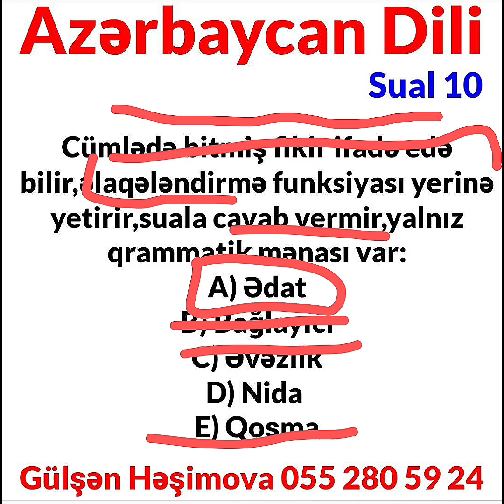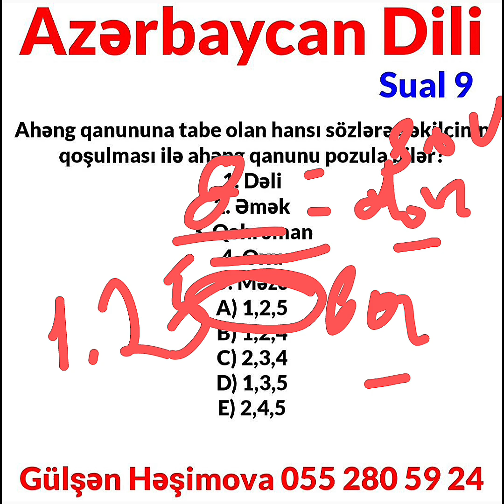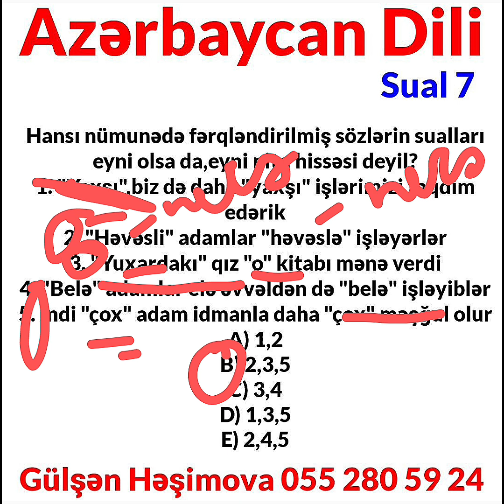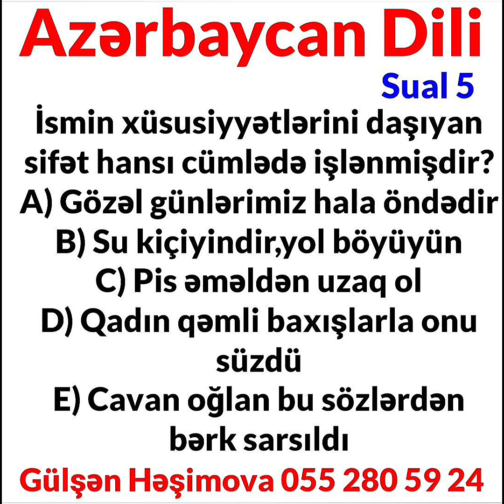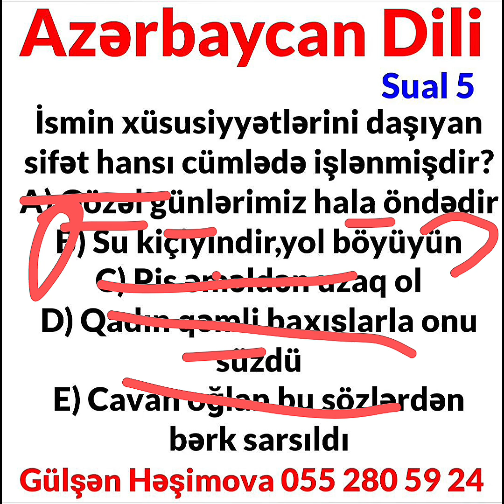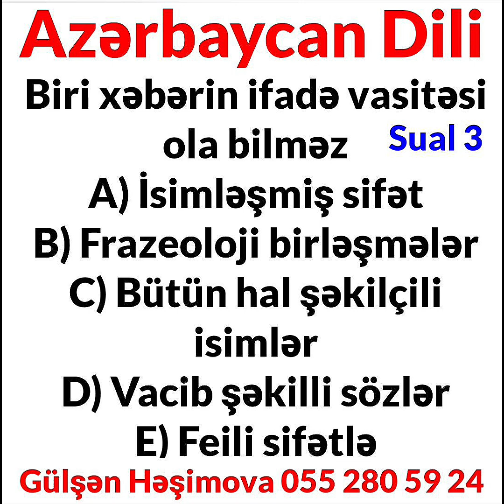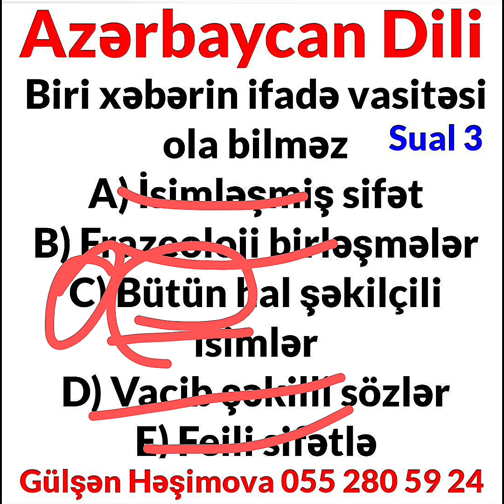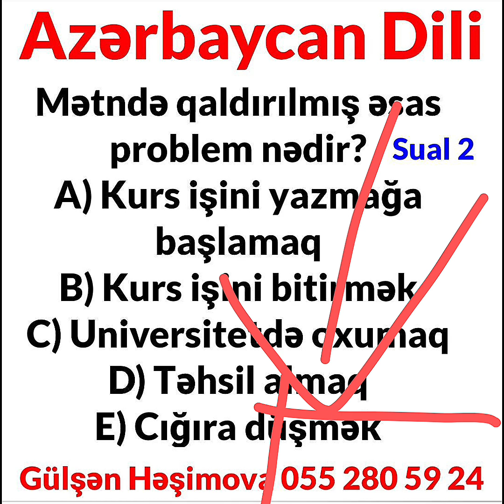Azərbaycan dilindən imtahanda qarşılaşa biləcəyiniz suallar - Miq/Sertifikasiya